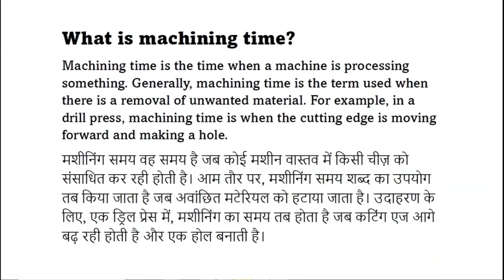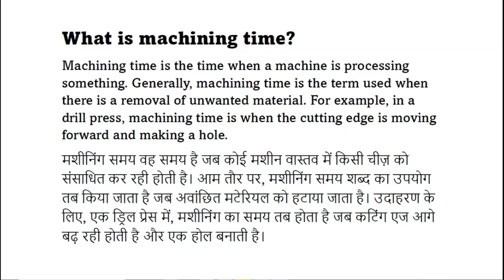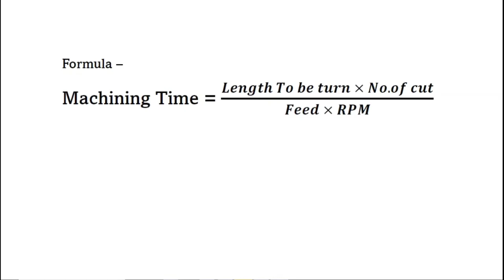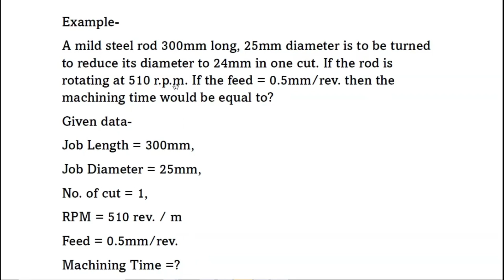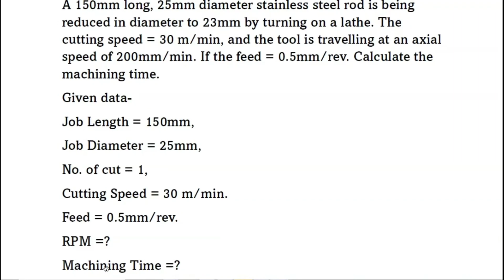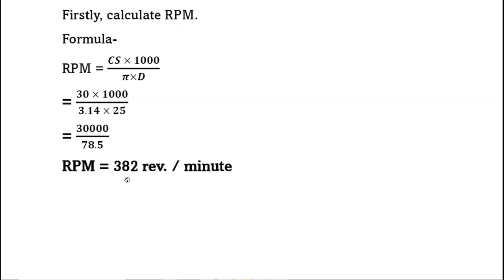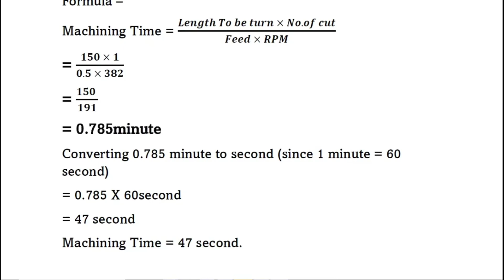Machining Time calculation | Calculation of Machining Time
अगर आप इसी प्रकार की जानकारी परक वीडियो लगातार देखना चाहते हैं तो कृपया हमारे चैनल Elearniti को  सब्सक्राइब कीजिये और घंटे🔔वाली बटन जरूर दबाये जिससे आप तक ऐसे ही वीडियो आराम से पहुचते रहे ...

Theory Class - 03- STEEL RULE | STEEL RULE MATERIAL AND FUNCTION | STEEL RULE LEAST COUNT - video

आप हमारे telegram group को join करने के लिए इस लिंक पर क्लिक करे -